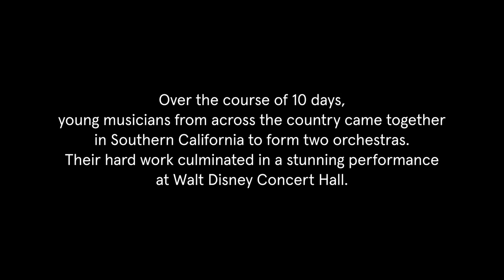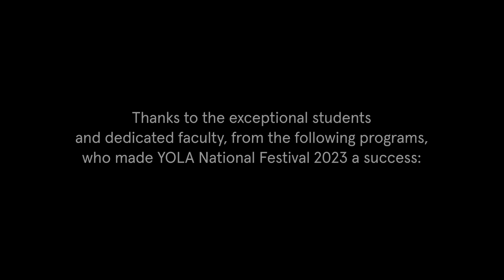A look inside YOLA National Festival 2023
In July, young musicians from across the country traveled to Los Angeles to learn and share in music-making. The Los Angeles Times wrote the resulting music was “beyond belief. Close your eyes and you’d never know that this might be a diverse collection of kids from 28 states and one U.S. territory, from a wide range of backgrounds, who had only been playing together for about a week.” Take a look back and hear from many of the musicians about their experience.